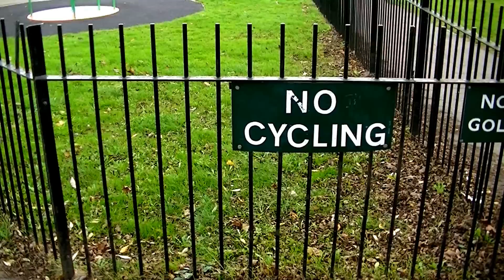Bmx Autumn Edit 2011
Hi guys, this is just a short tester edit of a longer one I am currently working on.